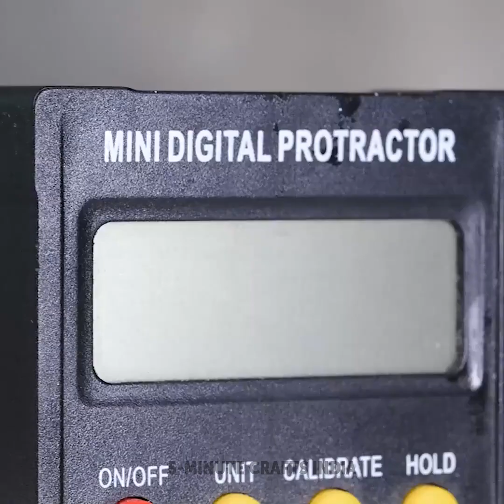प्रभावी मरम्मत युक्तियाँ जो काम आ सकती हैं